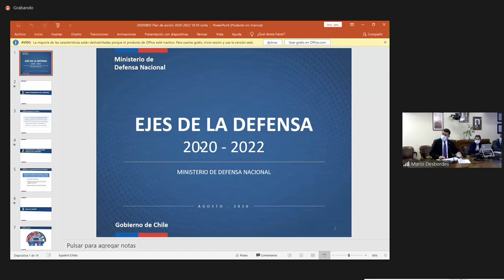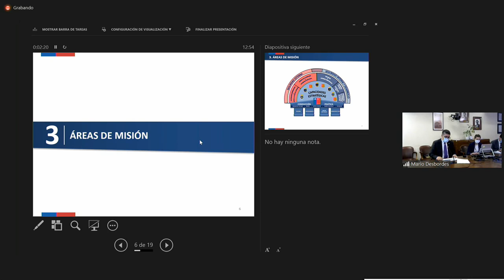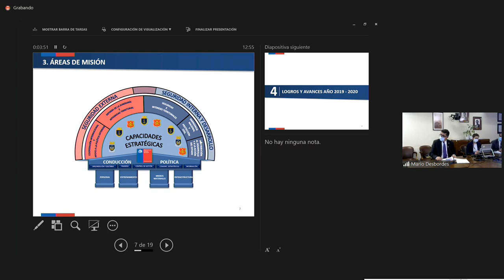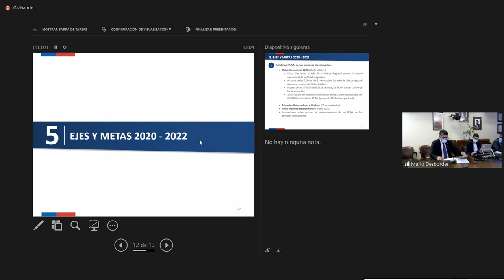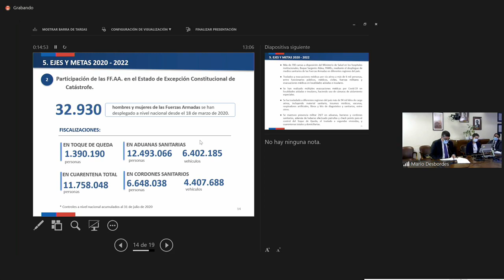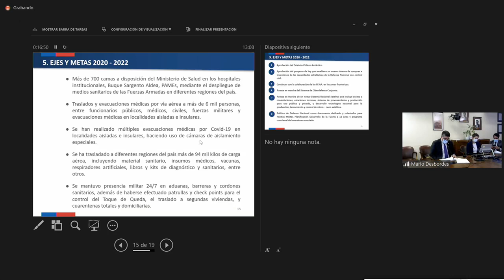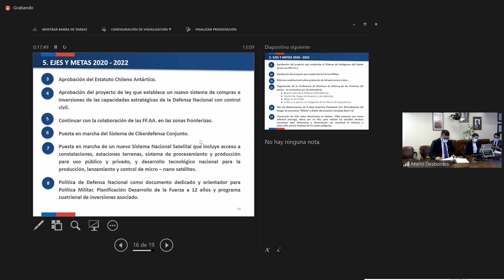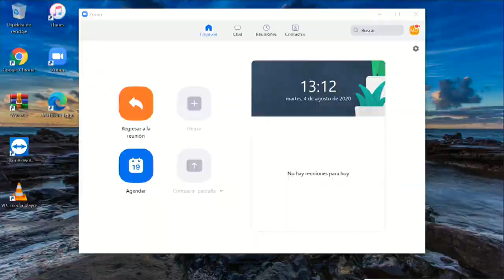Comisión de Defensa Nacional - 4 de Agosto 2020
14:30 a 16:00
MATERIA: 1.- Por expresa solicitud del Honorable Senador señor Felipe Harboe, para conocer la estrategia de las autoridades y del nuevo Ministro del Interior y Seguridad Pública, en torno a los hechos de violencia ocurridos en La Araucanía, en las Provincias del Biobío y Arauco.

A esta sesión han sido especialmente invitados el Ministro del Interior y Seguridad Pública, señor Víctor Pérez; el Fiscal Nacional, señor Jorge Abbot Charme, y de Carabineros de Chile, el General Director señor Mario Rozas Córdova.

Web: tv.senado.cl 💻